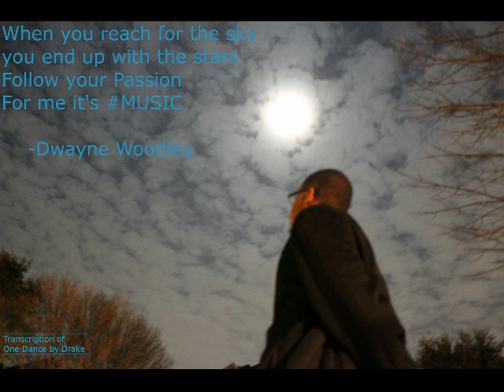One Dance by Drake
Dwayne Woodley is an extremely well-rounded musician who plays the clarinet masterfully in so many different styles. He double on both Bb clarinet and Bass clarinet for 4 years. So far Dwayne have Played in 6 Ensembles including the Blue Cat Jazz band, Panimation Steel Band, TAMUC Clarinet Choir and the orchestra for Francis Poulenc’s “Gloria”. He mainly plays in the wind ensemble on bass clarinet and Bb clarinet in the symphonic band. After Graduating from Texas A&M University in 2016, Dwayne toured with the TAMUC Wind Ensemble to Austria where they Performed at the University of Vienna School of Music, and the University of Salzburg Mozarteum. Dwayne has  perfect pitch and a genetic ear for music that was discovered in the 5th grade. His passion for music gives him the ability to transcribe his favorite songs he hears on the radio. His dream is to be an advocate for people with autism (like himself) and push to keep music in the public schools. Dwayne would like to thank Drake, his team and all that had a part in creating and sharing this song with the world. Dwayne does not take any credit for this song. Picture taken by photographer-Aalayah Woodley  Autism is gift that has key that will unlock the genius in you, Autism.org.